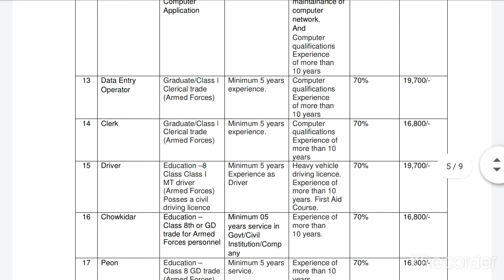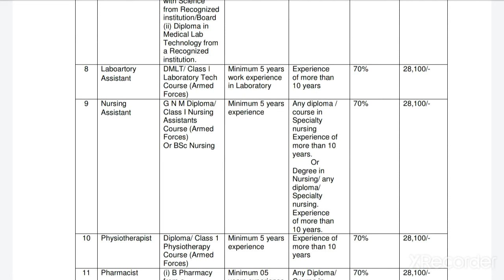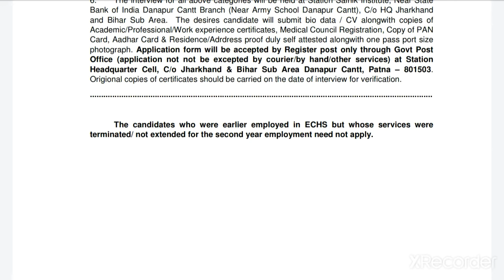New vacancy for nursing staff... closing soon